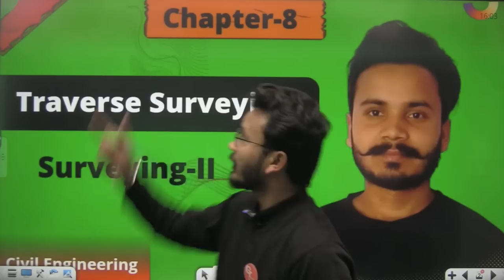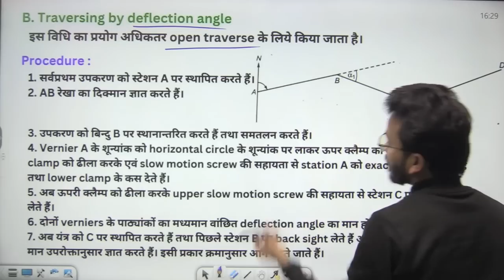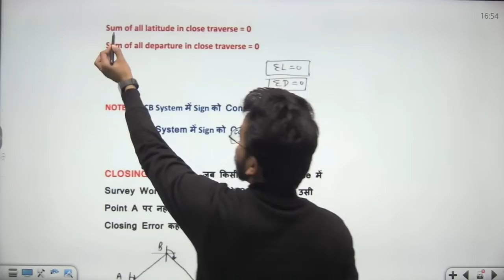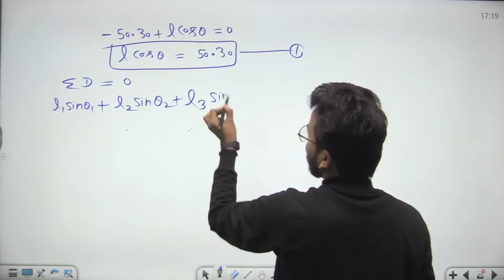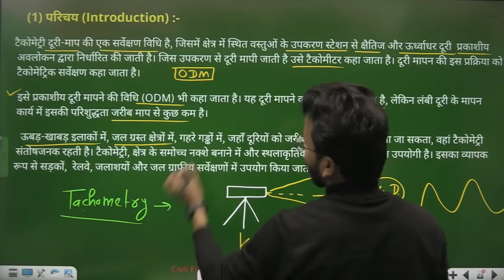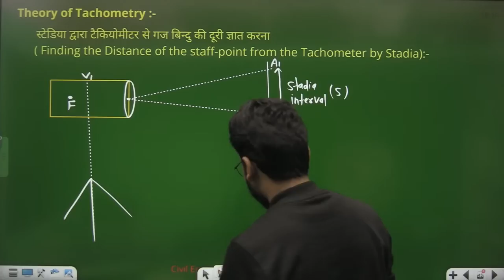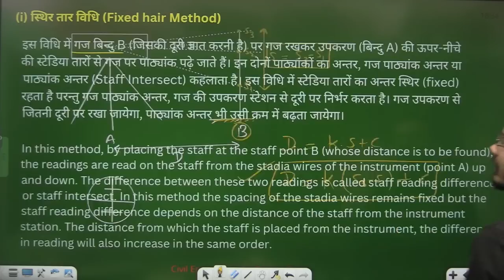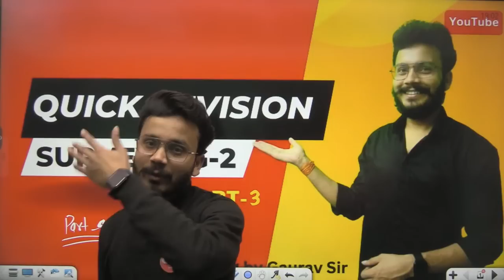Surveying-2 | Quick Revision (Part-3) | Civil Engineering 5th Semester | Polytechnic by Gaurav Sir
Surveying-2 for 5th semester.

👉Soil Mechanics and Foundation Engineering complete course on Gtech Poly App.